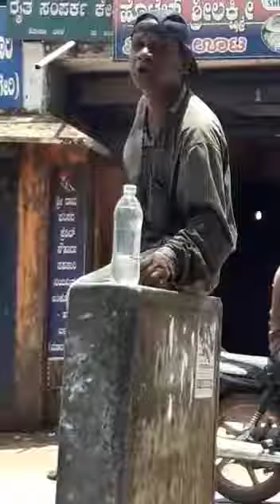Madanageri king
DjR